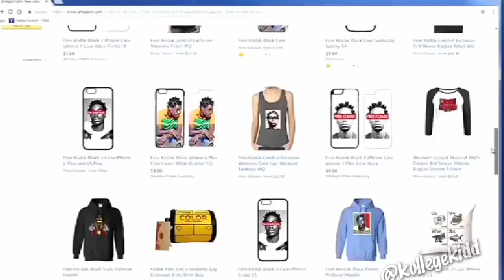Kodak Black turns down 8-year plea deal in battery case